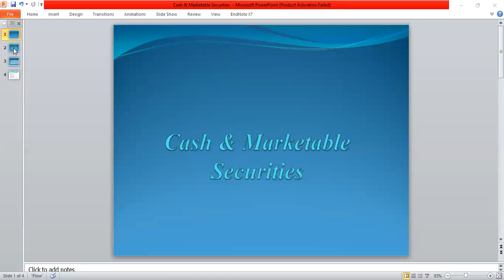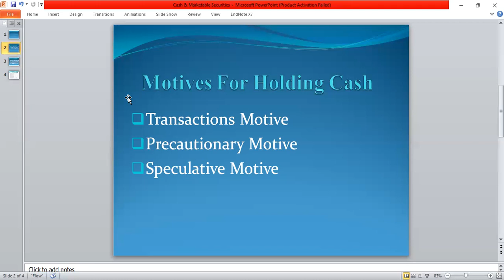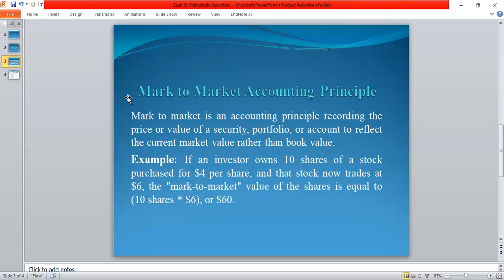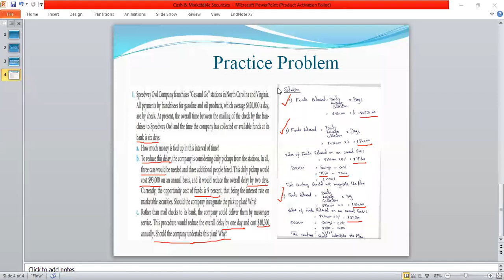Cash & Marketable Securities II Practice Problem with Solution II Financial Management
In this video, we explain the concept of Cash & Marketable Securities in an easy way, so students can easily understand Cash & Marketable Securities concepts in the business.